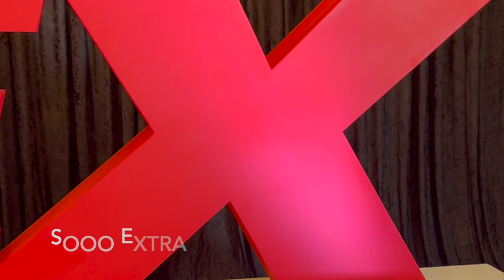Dex Imaging Sales Awards 2022